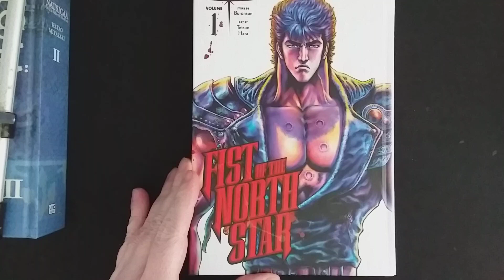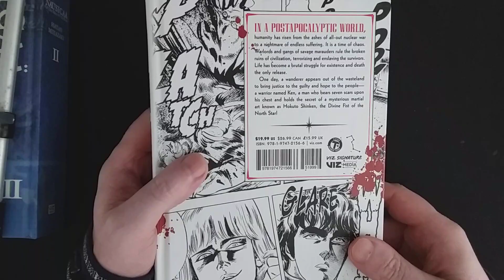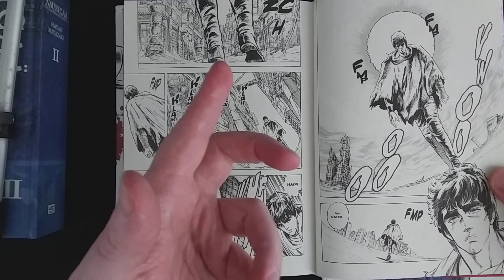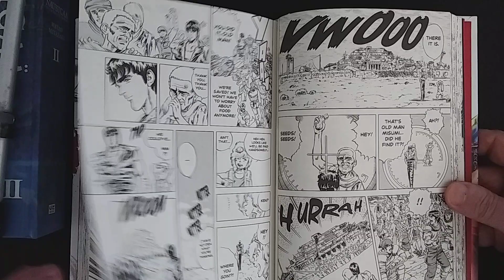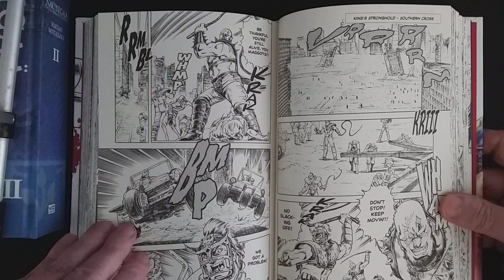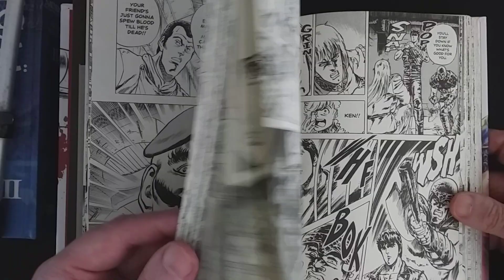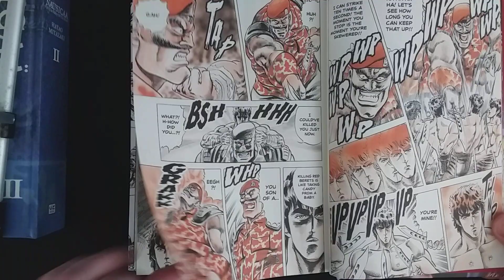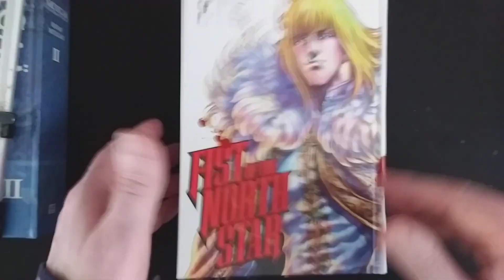FIST OF THE NORTHSTAR MANGA OVERVIEW.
Thanks for the recommendation, Mike :).

In the original classic manga set in a postapocalyptic wasteland ruled by savage gangs, a hero appears to bring justice to the guilty. This warrior named Ken holds the deadly secrets of a mysterious martial art known as Hokuto Shinken—the Divine Fist of the North Star!

In a postapocalyptic world, humanity has risen from the ashes of nuclear war to a nightmare of endless suffering. It is a time of chaos. Warlords and gangs of savage marauders and warlords rule the broken ruins of civilization, terrorizing and enslaving the survivors. Life has become a brutal struggle for existence and death the only release.

One day, a wanderer appears out of the wasteland to bring justice to the guilty and hope to the people—a warrior named Ken, a man who bears seven scars upon his chest and holds the secret of a mysterious martial art known as Hokuto Shinken, the Divine Fist of the North Star!